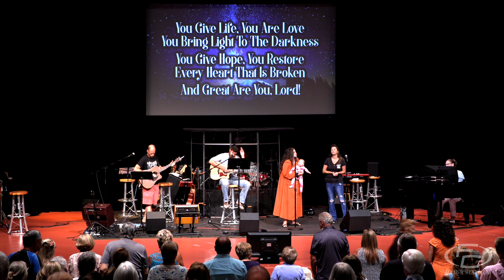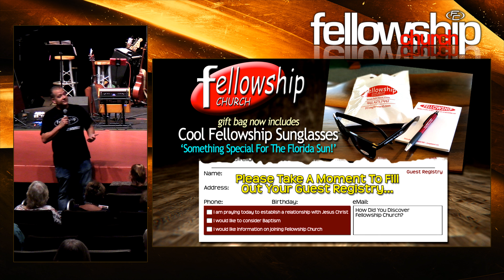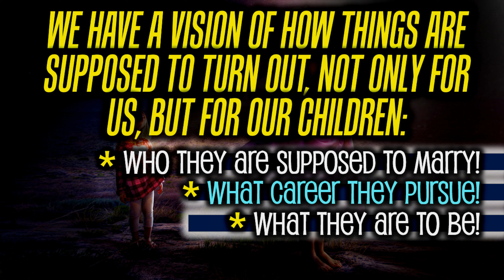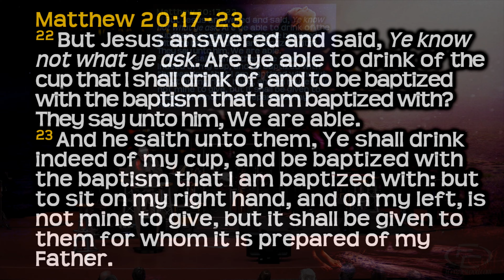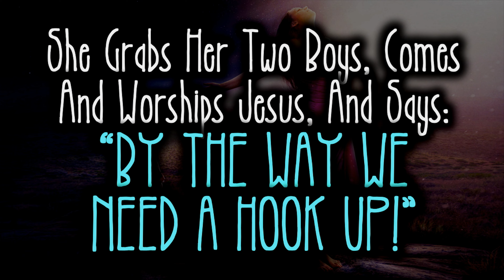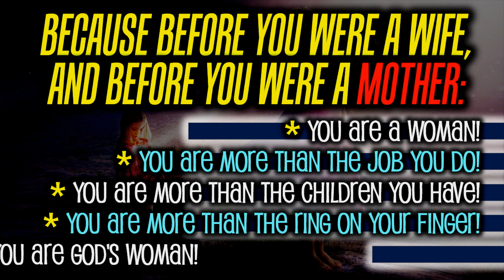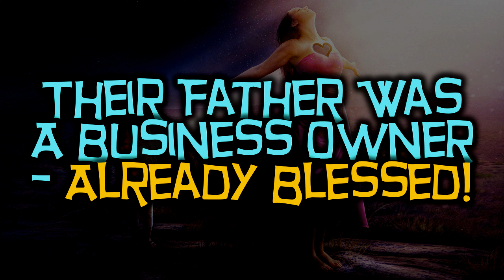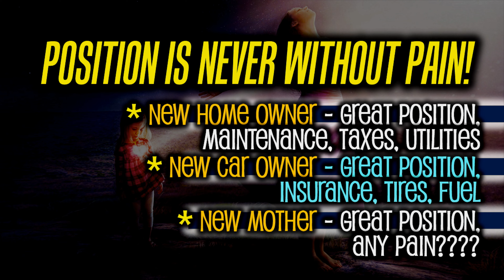FC LIVE - 051423 - 10:30am Service (Terry Clark)